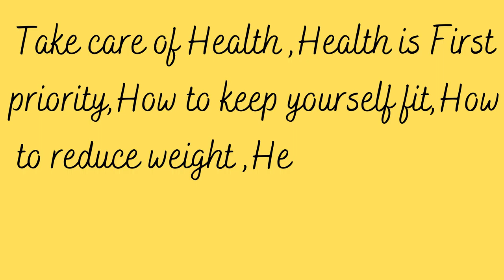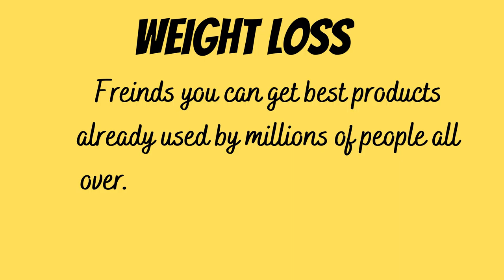Overweight problems in the world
Welcome to Health Tips and Wellness
Today we will get informative video of Overweight problems in the world
Health Tips and Wellness  is a Professional Health Tips Platform.How to keep yourself fit,How to reduce weight ,Diet Tips, Daily Vitamins & Supplements,Daily workout & Light exercise Tips to stay healthy and keep fit.
We have Selection of best products to keep you healthy and Fit,Buy from here best selected products: